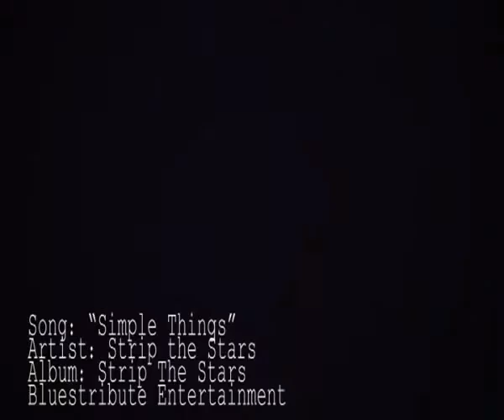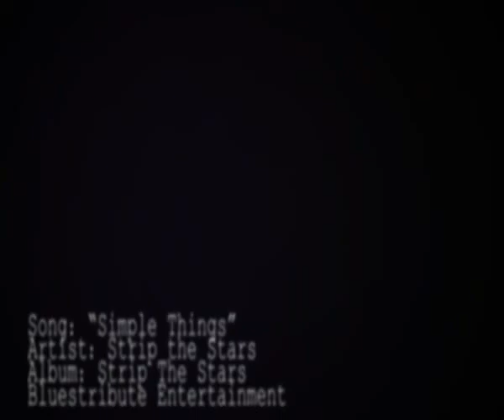Strip The Stars- Simple Things [Live]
This is Kyle's debut video. I wasn't able to film, so we got a friend to help (this one time, lol) and Kyle edited all the footage. We hopefully will have a real music video up in the future, because both Kyle and I, as "metalhead" type people, thought this was a pretty cool tune.

Because I wasn't there, here are my notes:

1) I missed it because I had a soccer game . . . which we won. The team we beat only had one loss. Courtesy of us.

2) Kyle's debut . . . guess I said that already though

Also, thanks to Kyle for making that kick ass intro.